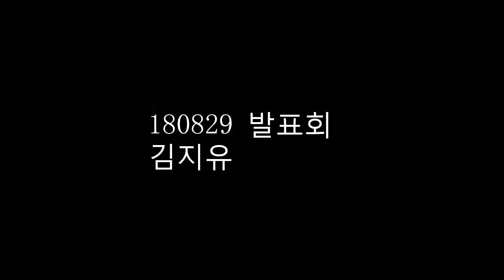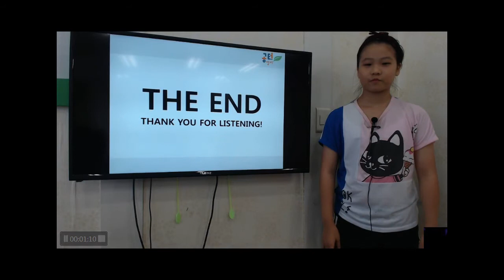공터 송화7센터 201808 발표회 김지유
지유의 8월 발표회 영상입니다.
계절과 월의 영어 표현을 모두 알게되었어요^^